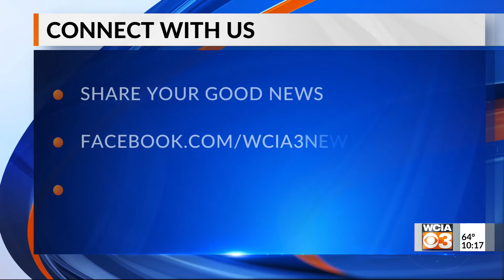Bright spot 10 pm 6/22/2021